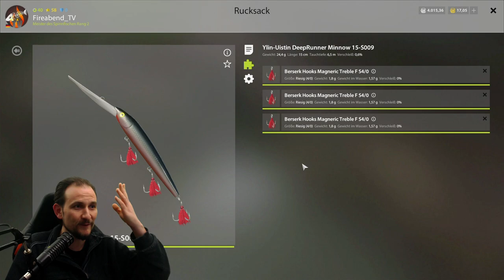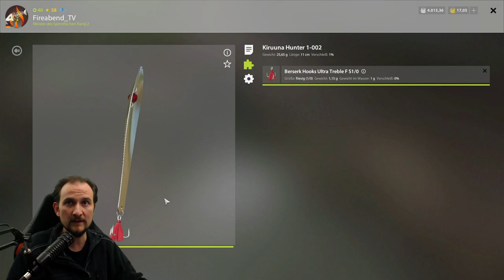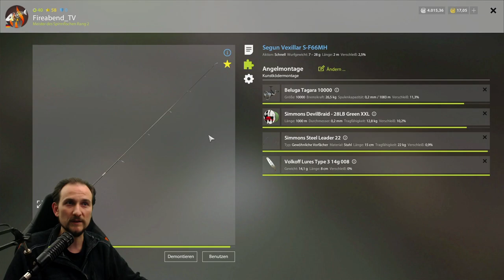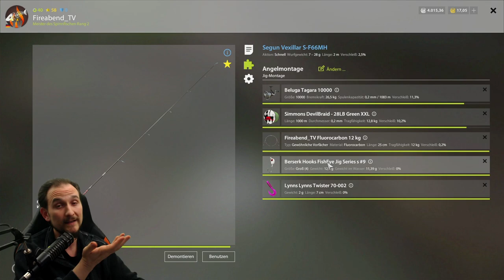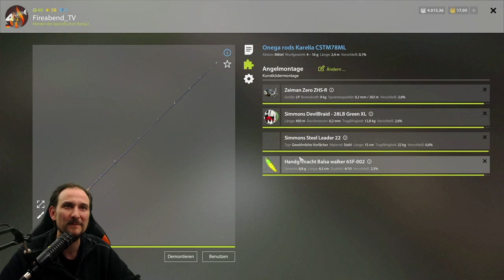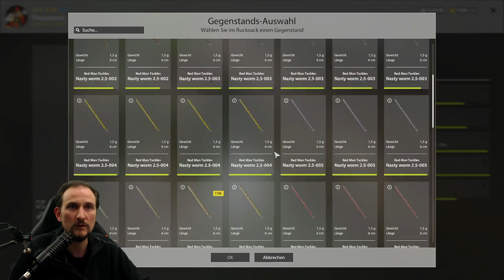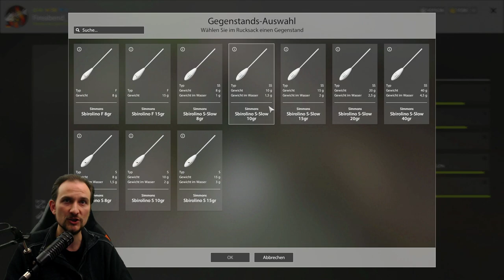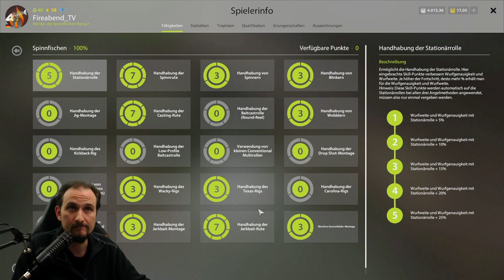Russian Fishing 4 Tutorial: Ultimate Spinning Guide